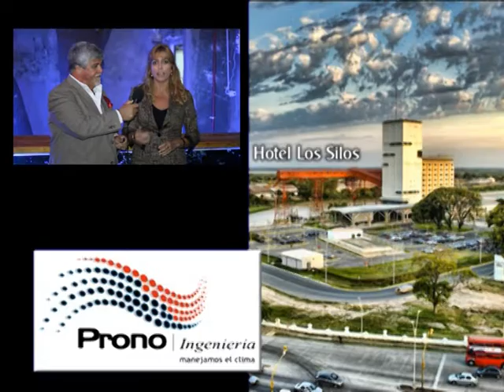ING LUIS DUBNER Y ARQ. NADIA DUBNER - NUEVAS OFICINAS Y SAUCE 32 - Progr. 3 del 16-03-2013